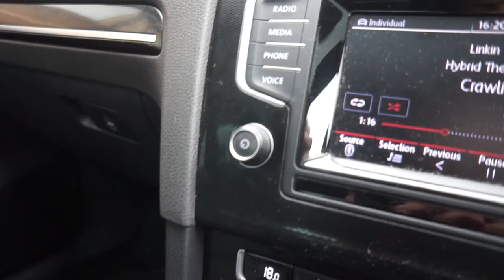THE BEAUTIFUL BRITISH SUMMER | VLOG 11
In this video I take you through a full day in my life. Training, eating and of course this beautiful british weather.

My Camera Gear & Equipment:

►Additional Lens
►Small Tripod
►Big Tripod
►SD Cards